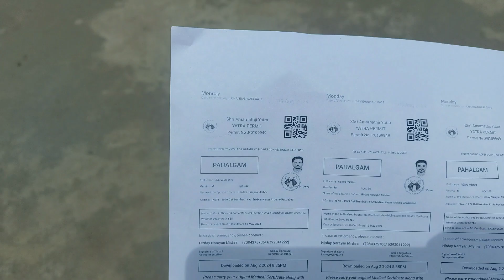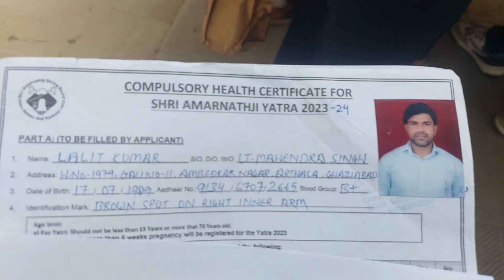Amarnath Yatra 2024 Complete Information | अमरनाथ यात्रा की संपूर्ण जानकारी | Oye Rover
Video Highlights:-

amarnath yatra
amarnath
amarnath yatra information
amarnath yatra video
amarnath yatra telugu